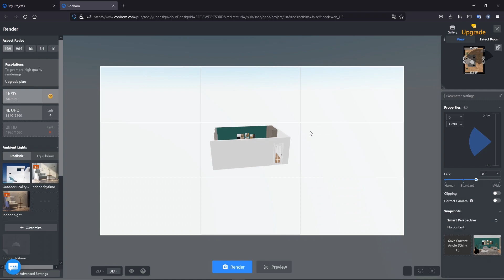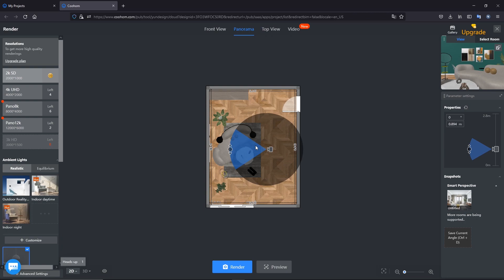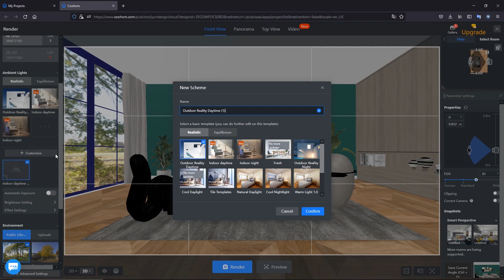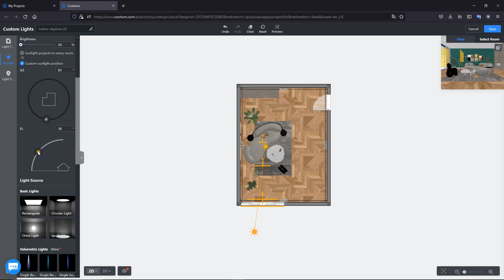Cara Membuat Render Foto Realistis di Coohom-Coohom Indonesian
Kamu dapat membuat rendering foto dengan hasil yang realistis di Coohom. Dengan proses rendering yang mudah dan cepat. Sehingga klien kamu puas dengan hasil proyek yang kamu kerjakan.

Timestamp:
00:00 Pembukaan
00:20 Front View
01:48 Panorama
02:13 Top View
02:38 Customize Light
03:11 Penutup
03:16 WhatsApp Komunitas Coohom Indonesia

Thanks to our partner Johanes from Indonesia for her contribution to the Coohom Community!

Coohom brings you a fabulous interior design experience The superb 3D floor planner easily turns all your design ideas into beautiful 3D presentations in minutes!